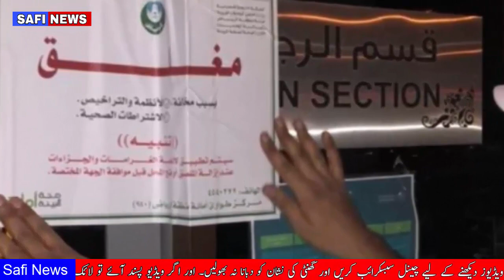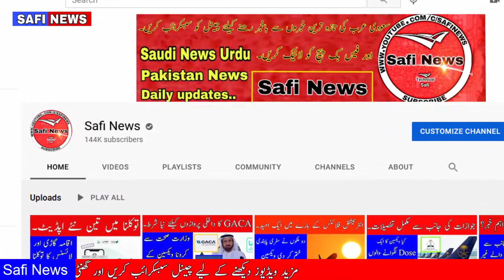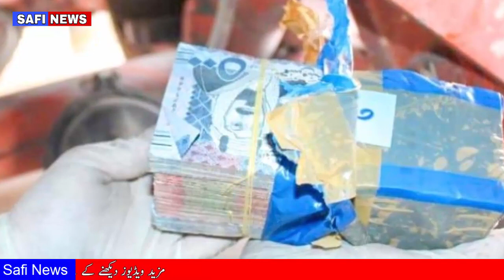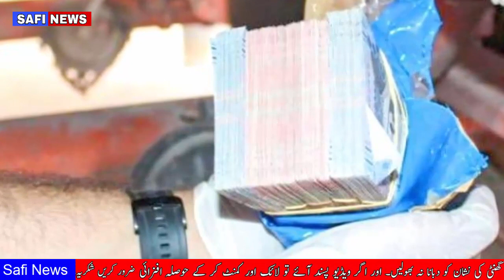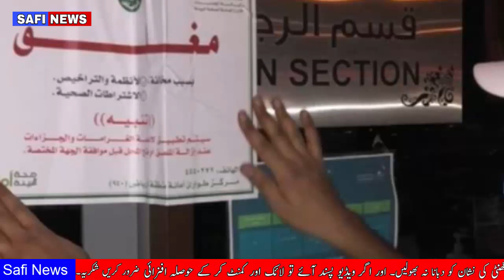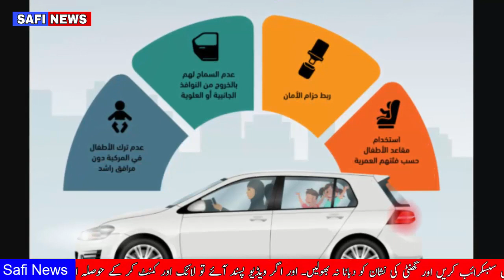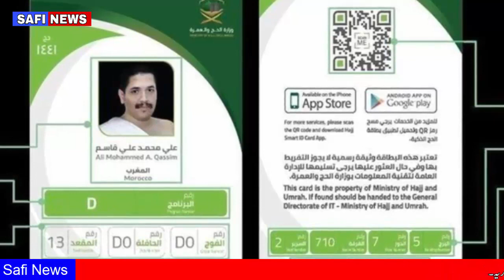Saudi Arabia Latest News 21-06-2021 Saudi News urdu Saudi News Today